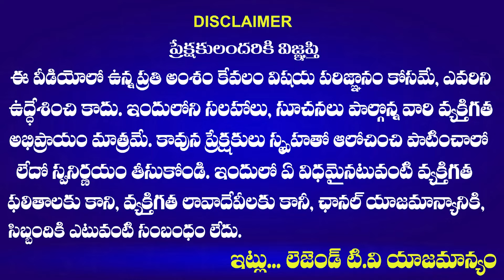TGPSC Aspirants Review on Group 1 Exam | CM Revanth Reddy | Legend TV